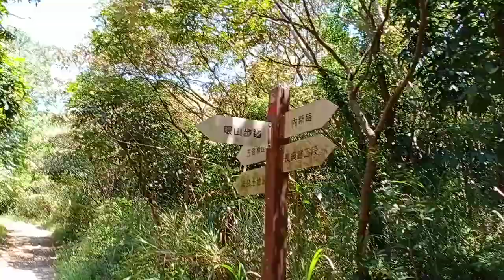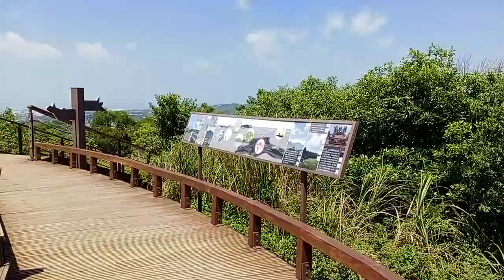Naligaw na, hindi pa narating ang dulo... Part 7 at Wu Jiou Tung Mountain trail/Helen Daguman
All can watch my Mixed Videos travel and adventure
Wu Jiou Tung Mountain Trail at isang malaking pasyalan.